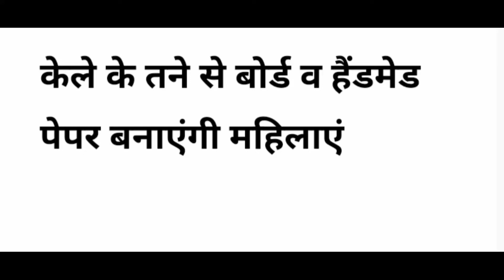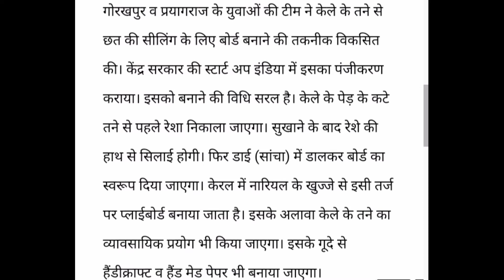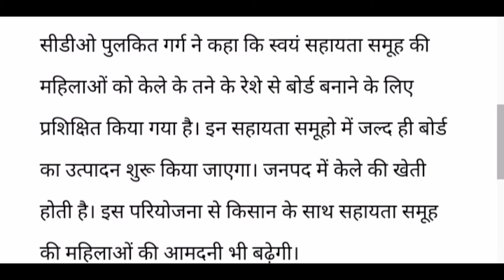केले के तने से बोर्ड व हैंडमेड पेपर बनाएंगी समूह की महिलाएँ || swayam sahayta samooh || shg samooh